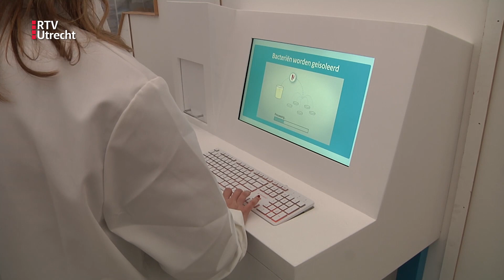Europese antibioticadag met escape room op Hoog Catharijne in Utrecht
In heel Europa is vandaag aandacht gevraagd voor het verantwoordelijk gebruiken van antibiotica. Ook in Utrecht op Hoog Catharijne kun je er meer over te weten komen.